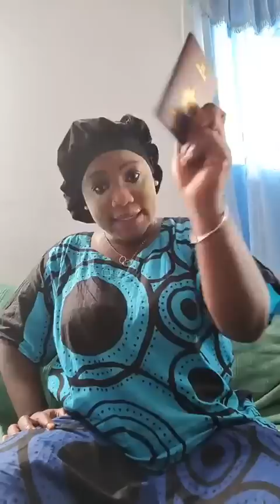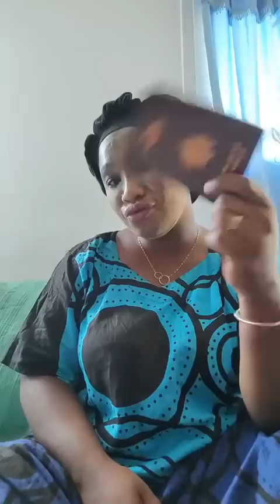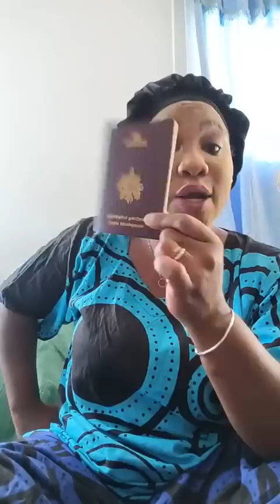Chadia la patronne 50523 Arongowa wa Mahorais kawassi chouka Maoré mana Kavou la CAF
wa Mahorais
ici on entend beaucoup parler de Mayotte et les autres iles voisines.
vous ne serez pas decu pour le voyage

Dans cette vidéo là on écoute .

Chadia la patronne Arongowa wa Mahorais kawassi chouka Maoré mana Kavou la CAF

si la video ta plu, alors laisse moi un pouce bleu!